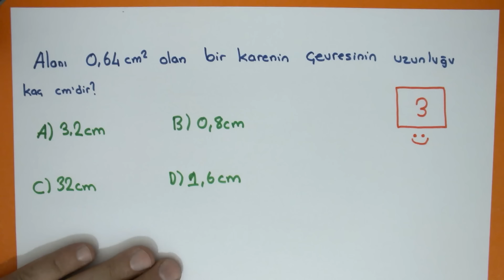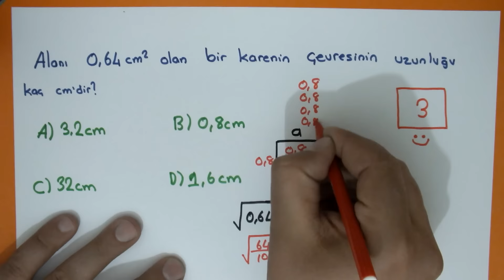Dikkat!! TEOG 2 Sınavda Çıkabilecek 3.Soru